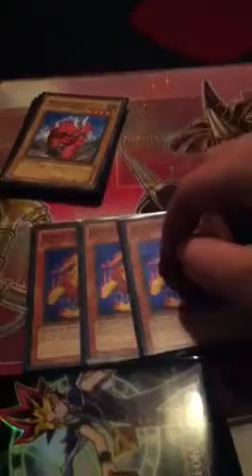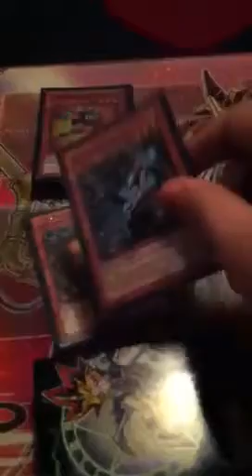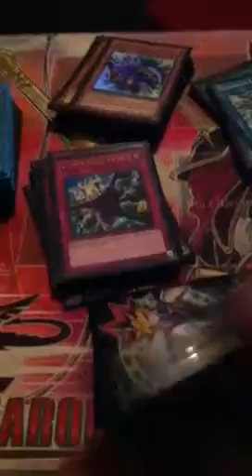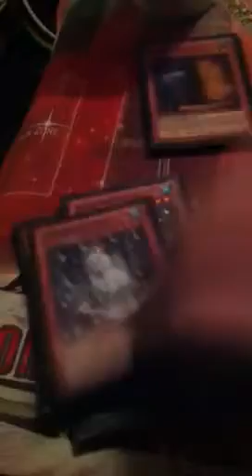1st place "macro rabbit" deck profile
I won at my locals